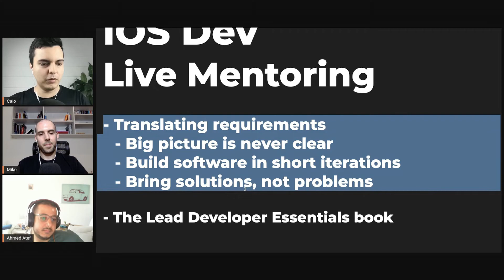iOS DEV: That's the key growing as developer | ED Clips